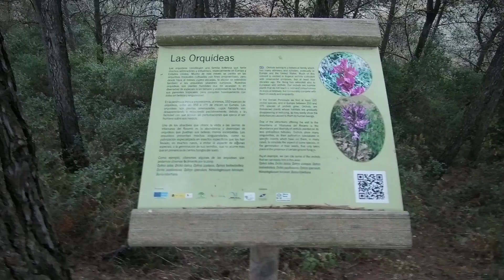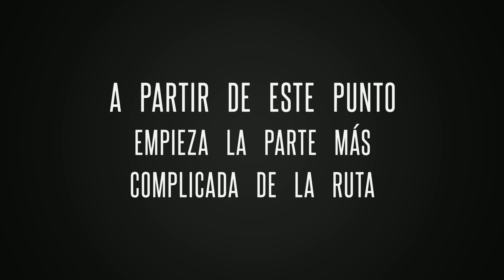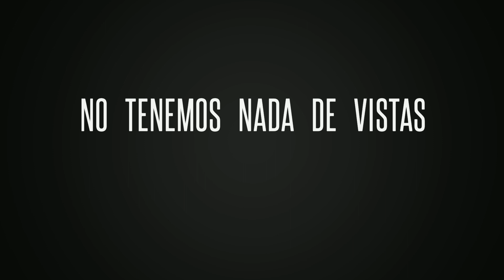sierra del jobo..subida al chamizo 1.640mt